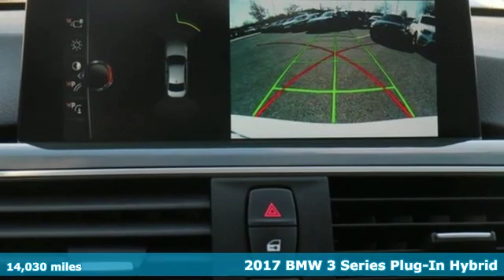Used 2017 BMW 3 Series Baltimore MD Woodlawn, MD 400044A - SOLD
Year: 2017
Make: BMW
Model: 3 Series
Trim: 330e iPerformance
Engine: 2.0L 4-Cylinder DOHC 16V TwinPower Turbo
Transmission: Steptronic
Color: White
Interior: Black
Mileage: 14030
Stock #: 400044A
VIN: WBA8E1C3XHA156923
JUST ARRIVED. PENDING INSPECTION. M.S.R.P $50,670, Sport Line, 2.0L 4-Cylinder DOHC 16V TwinPower Turbo, Advanced Real-Time Traffic Information, BMW Connected App Compatibility, BMW Online & BMW Apps, Driver Assistance Package, Navigation System, Park Distance Control, Rear-View Camera.brbrRecent Arrival! CARFAX One-Owner. Certified. BMW Certified Pre-Owned Details:brbr * Transferable Warrantybr * 1 year/Unlimited miles beginning after new car warranty expires.br * Vehicle Historybr * Multipoint Point Inspectionbr * Roadside Assistancebr * Warranty Deductible: $0brbrbrAwards:br * 2017 IIHS Top Safety Pick+br*Your additional costs are sales tax, tag and title fees for the state in which the vehicle will be registered, any dealer-installed options (if applicable) and a $299 dealer processing fee (not required by law). Prices are subject to change, and prior sales are excluded from these offers. While every reasonable effort is made to ensure the accuracy of this information, we are not responsible for any errors or omissions contained on these pages. Please verify any information in question with the dealer.

Address:
6700 Baltimore National Pike